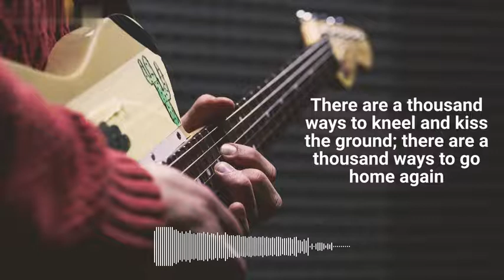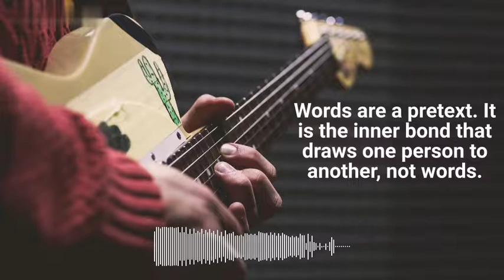Sad Guitar Instrumental #3 With Motivational Quotes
You guys who need a motivational quotes or need something to wipe your tears, please listen to this music and read these motivational quotes I made for you.
Long...long time ago, I did the same feeling and I used to be there. Alone, lonely, sad, dark and really thought that my life sucks. There is no happiness and the only reason why people life is just because they are too dumb.
But, I change my life because I know I am wise now.

Comment bellow about what you feel after you hear this music.